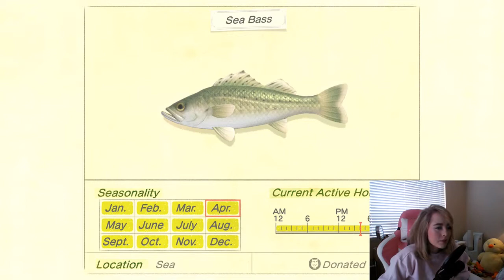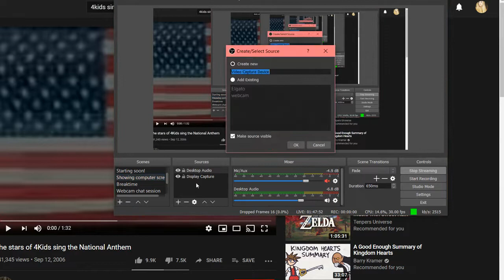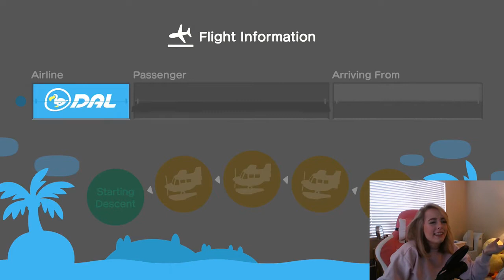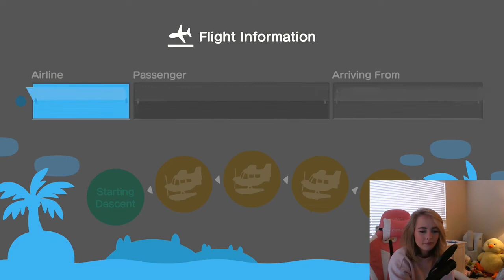Peachyopie- Animal Crossing: New Horizons (part 5)